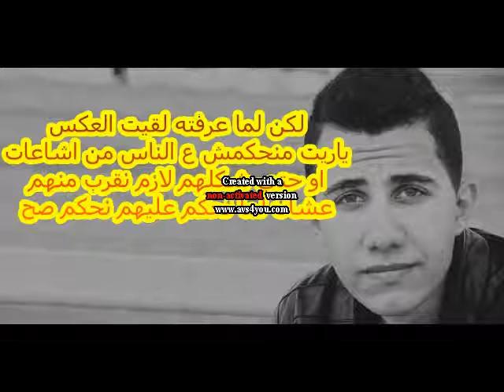ahmed ayman the unbreakable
عندما يكون لك صديق يتعرض للأشاعات و التهكمات علي حياته الشخصيه يجب عليك الدفاع عنه بشكل قوى و هذا ما فعلته
song name : unbreakable
michael jackson